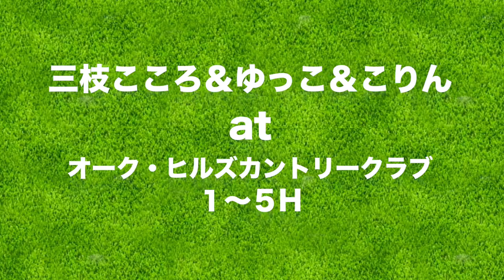新☆ゴルフ女子登場！【こりん&ゆっこラウンド前半】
昨年三枝こころとじゅんちゃんが行ったタイのゴルフ旅に
今年任命されたゆっこちゃんと初登場のこりんちゃん。
今回はハーフラウンドでこりんちゃんの紹介をしながら回ります。

‹今回のスコア›
ゆっこ 1H 5打・2H 4打・3H 5打・4H 3打・5H 5打
こりん 1H 5打・2H 6打・3H 5打・4H 4打・5H ?

♣本日のゴルフ場:オーク・ヒルズカントリークラブ

ーーーーー